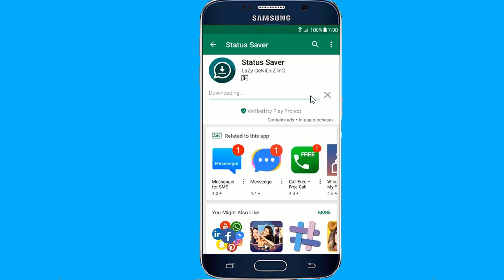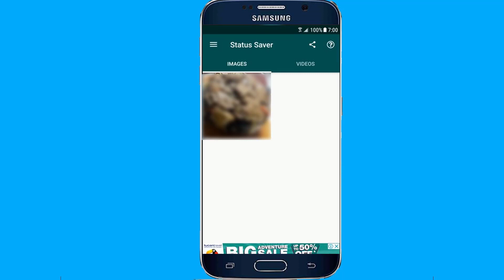Status Videos For WhatsApp Downloader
New Best WhatsApp Status Video Song Downloader Whatsapp Status photos and Videos into your phone. Status Saver for Whatsapp app let you download photo images, GIF, Video of new status feature of Whatsapp new App 2018 account also it allows to share right from app to your friends.

The Popular chat app WhatsApp is full of hidden features, Tricks